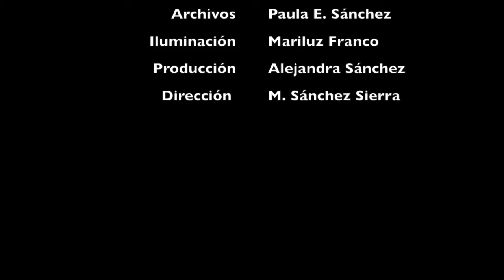Radicals Sports II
La Costa de Cádiz, al sur de Europa, ofrece unas condiciones inigualables para la práctica de los deportes náuticos. A la Vela Olímpica y de Crucero que se practica en la Bahía de Cádiz, se suman todos aquellos deportes de deslizamiento que, como el Surf, el Bodyboard o el Paddle Surf, se pueden disfrutar en playas de Tarifa, de Bolonia, de El Palmar o de Barbate, entre otras. También otros que necesitan del viento como el Funboard, el Kitesurf o el Windsurf, convierten a la costa gaditana en un verdadero paraíso para los amantes de los deportes en la naturaleza. En este video se muestran algunos ficheros de la colección particular de fotografías de Modesto Sánchez.